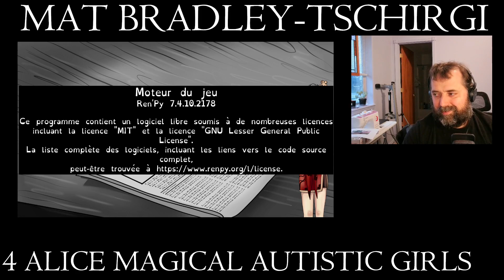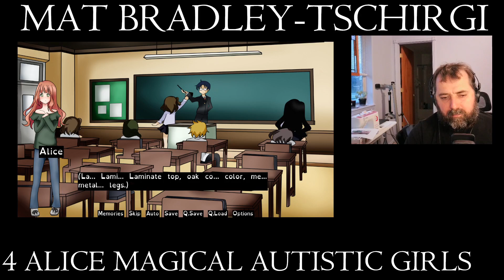4 Alice Magical Autistic Girls Impressions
An archived stream of a visual novel 4 ALICE MAGICAL AUTISTIC GIRLS from Mia. Thanks for the review code!

You can get it for 10%% off through 11/13/2021 so act soon!